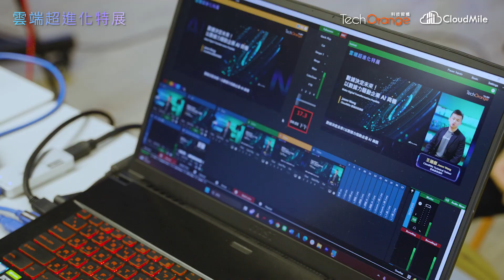雲端超進化特展 精華預告：CloudMile 解析數據驅動營運的關鍵步驟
數據技術不斷推陳出新！當企業都知道數據很重要，下一步該如何真的對企業經營產生影響力？

這一次雲端超進化特展邀請到 CloudMile 營運長高斌桓，將為企業剖析數據驅動營運的關鍵策略，以及如何真正落地實現以達成營運目標？

00:00​ 開場
00:22 製造業在數據應用上遇到的痛點
01:13 製造業數據應用的 2 大解方
02:13 成功案例分享
02:39 製造業數據轉型成功關鍵